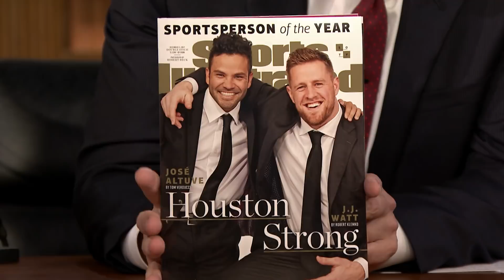J.J. Watt Reads a Sweet Letter José Altuve Wrote Him After Winning the World Series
Jimmy talks to 2017 Sports Illustrated Sportsperson of the Year honoree Houston Texans' J.J. Watt about sharing the title with good friend and fellow philanthropist Houston Astros' José Altuve.